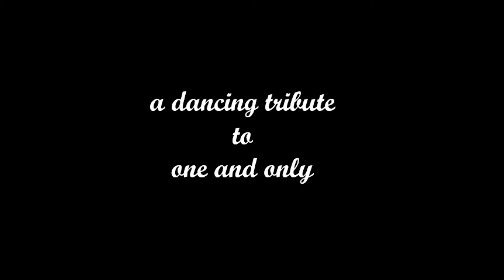MAIN TERA BOYFRIEND | BY PRIYANSHU | TRIBUTE TO SUSHANT SINGH RAJPUT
No copyright infringemented
Song is not owned by me
# kriti sanon
Listen this song